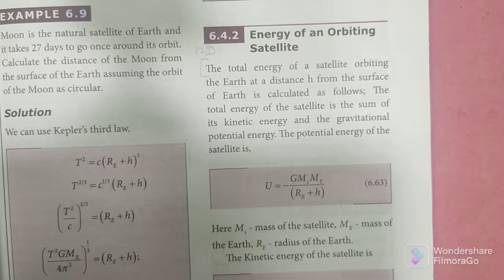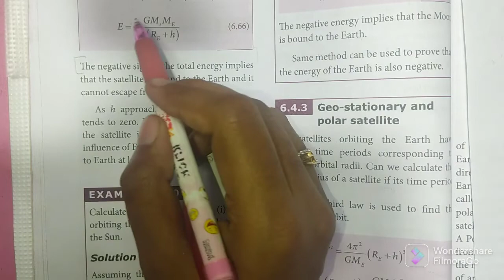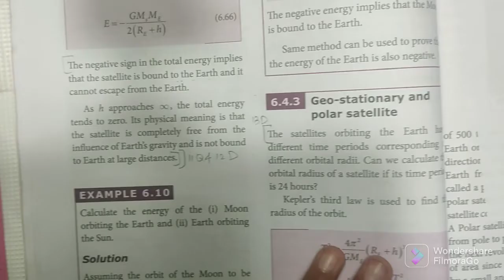Energy of an orbiting satellite | Gravitation | 11th Physics | In Tamil | Shivani's Classroom